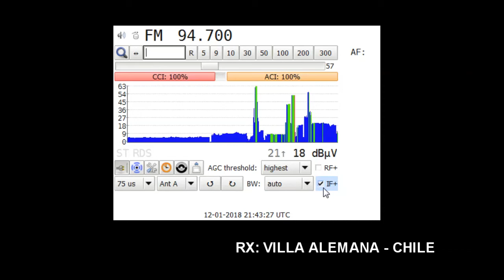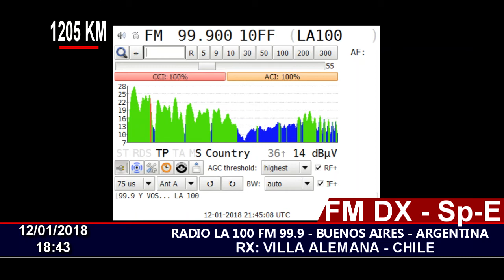FM DX - LA 100 99.9 FM - BUENOS AIRES ARGENTINA - EN CHILE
12/01/2018 18:43
Station ID: Radio La 100 99.9 FM, Buenos Aires, Argentina.
QTH: Villa Alemana - Chile FF46HW
RX: Sony XDR-F1HD, Vía I2C Controller.
Antenna: Performance APS-7 Log-Yagi.